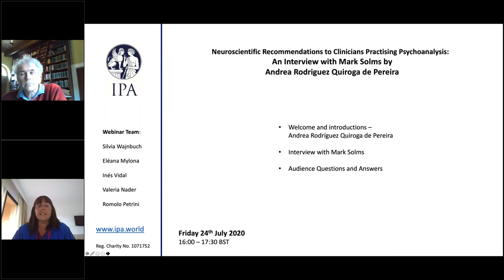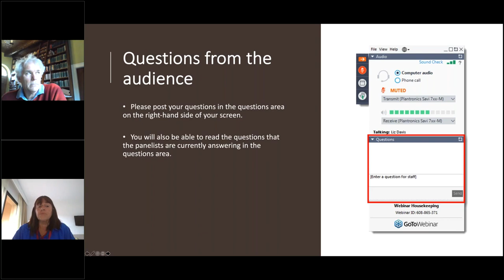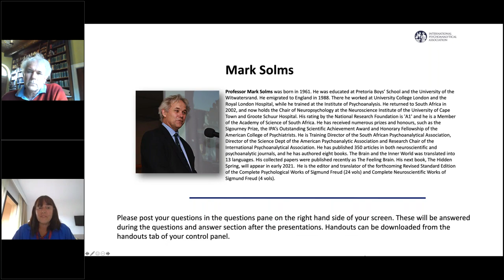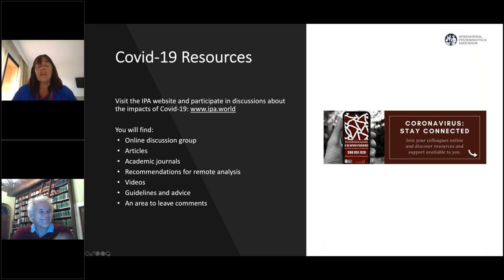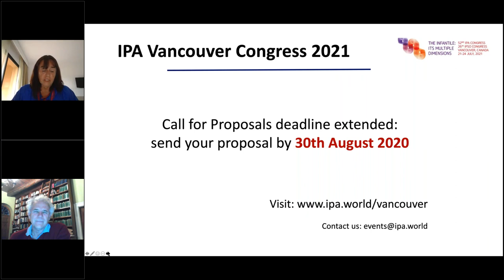Neuroscientific recommendations to clinicians practising psychoanalysis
Interview with Professor Mark Solms